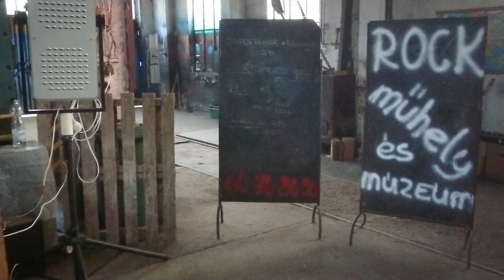Beag RetRock műhely